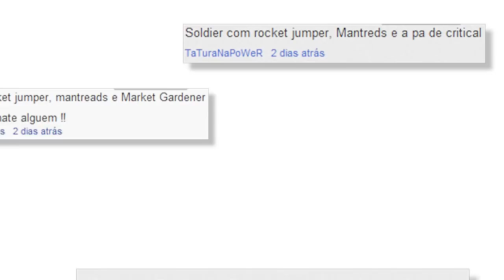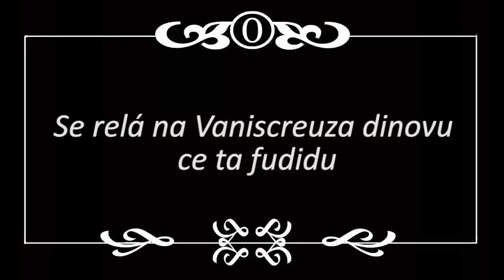TF2 ► Missão Quase Impossivel